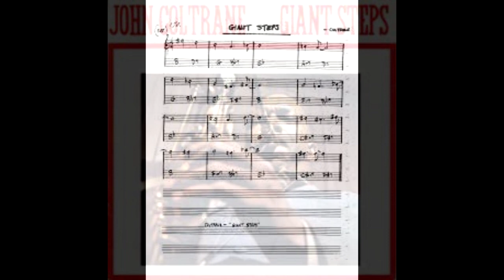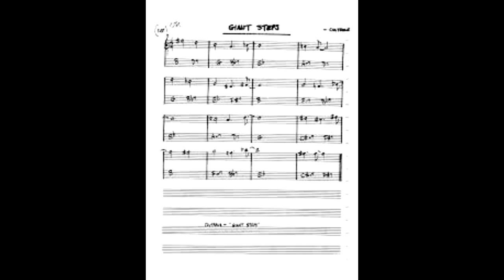TALKING ABOUT GIANT STEPS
CRIAÇAO  COLETIVA DO GRUPO THE ELEPHANTS
 COM ABILIO RODRIGUES BATERIA, NOCA TOURINO GUITARRA, FELIPE KARAMAZOV BAIXO E MARCO ANTONIO SAX